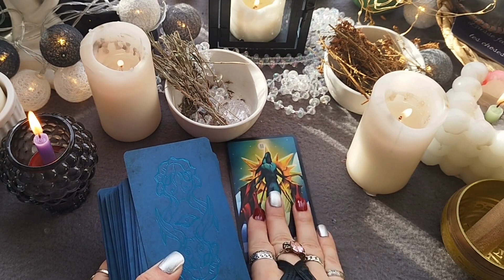Lepus Tarot Luxury Edition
Dive into the enchanting world of Lepus Tarot! 🌌✨ These tarot cards aren't just your ordinary deck—they come with striking blue edges, ensuring they stand out in the realm of tarot. The foil-stamped back adds an extra touch of magic, making each draw an experience in itself. The stunning artwork is more than visuals; it's a visceral connection to the cards' energies. Explore and expand your awareness with every shuffle, especially when accompanied by the insightful companion book. And don't forget the keepsake box—sturdy protection for your tarot journey ahead! 🔮💙